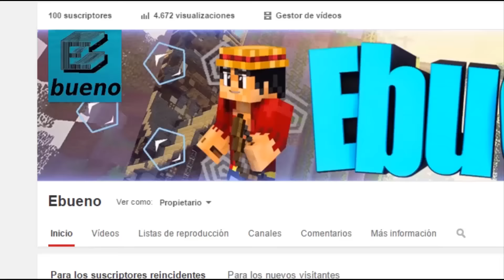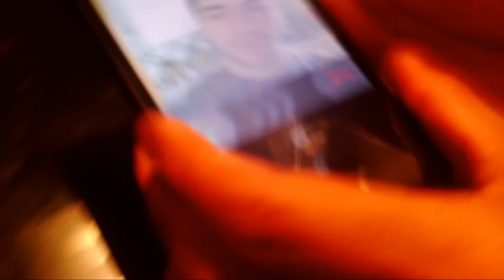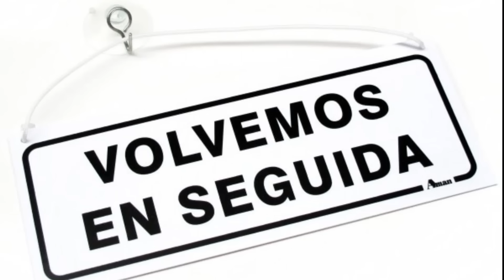ESPECIAL 100 SUSCRIPTORES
AL FIIIIIN! YA ESTÁ AQUÍ! Más vale tarde que nunca no? Pues a disfrutar!! ^^